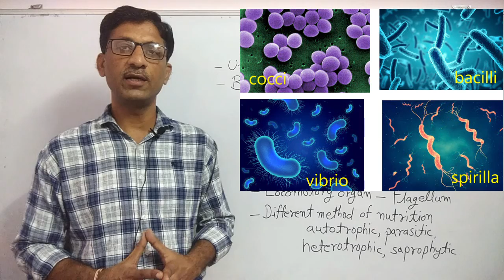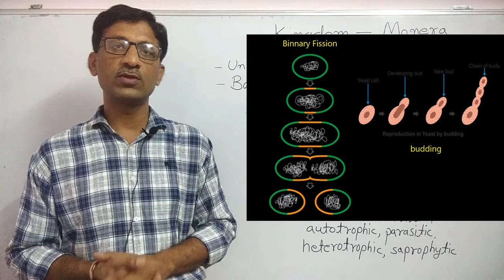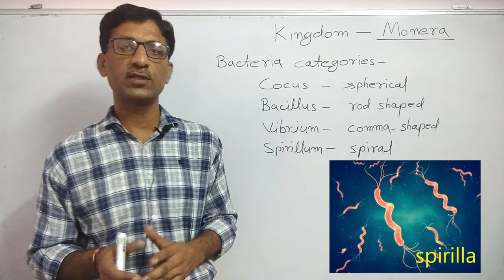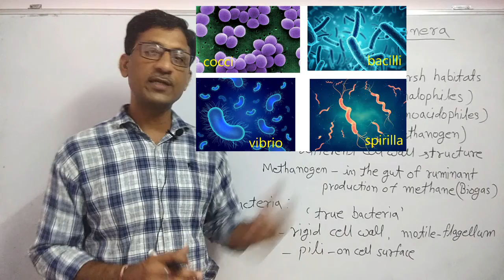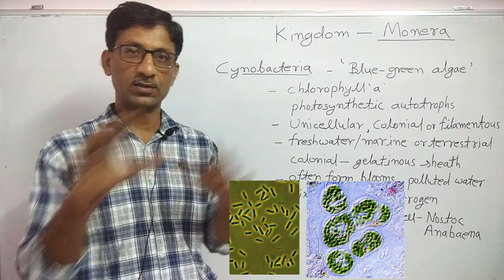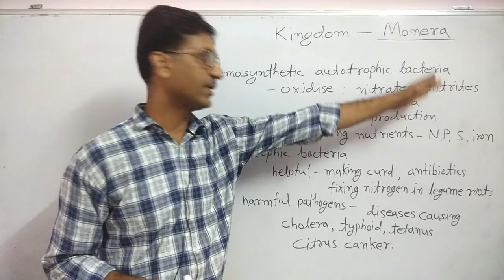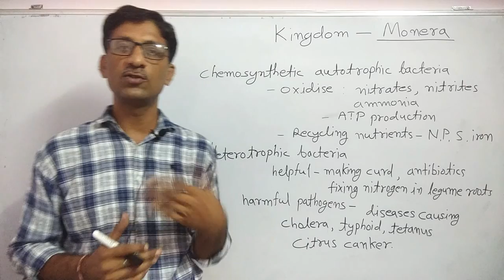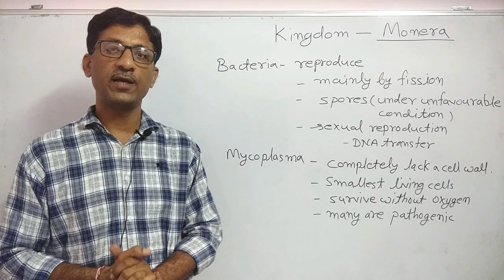NEET II BIOLOGY II Class 11 II Chapter 2 II Kingdom Monera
this video is about kingdom Monera. in which we read about Bacteria and their Types.